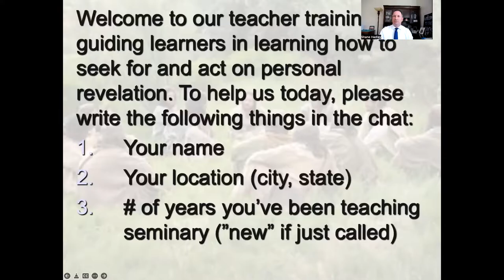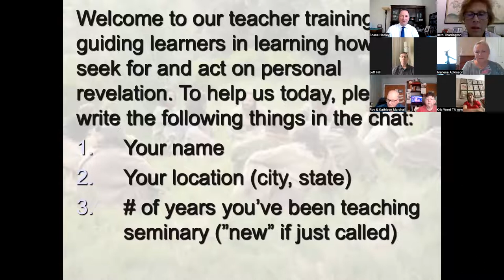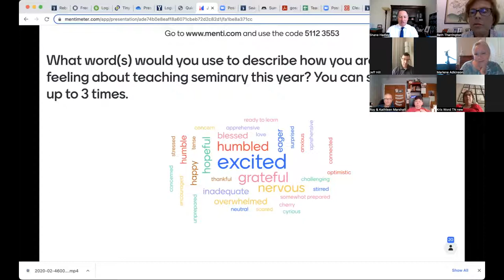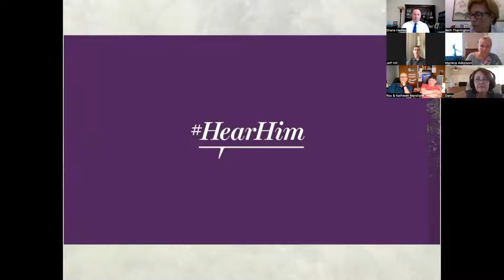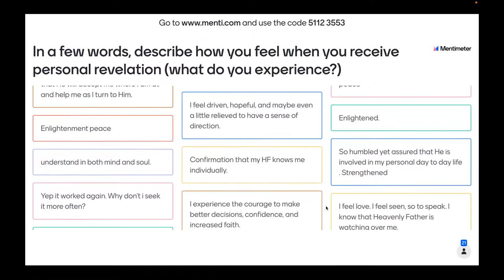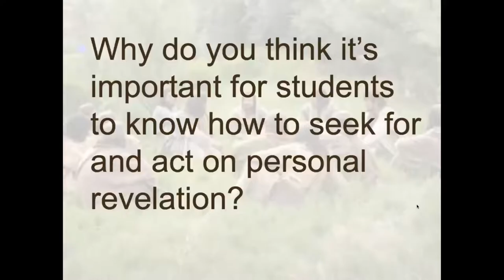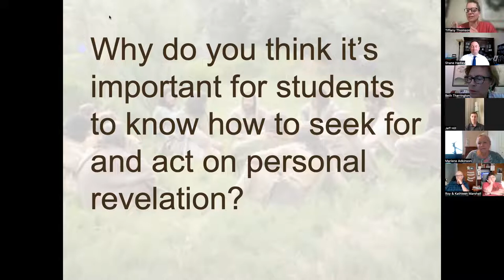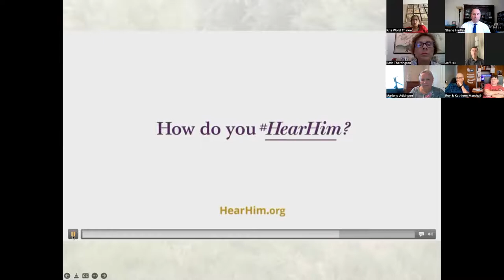12 July 2022 Teacher Inservice: Guiding learners how to seek for and act on personal revelation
See below for recording description and for teacher's responses to questions during the discussion.

This recording is divided into 2 parts:
Part 1 is the bulk of the recording (approximately 60 minutes) and focuses on the importance of personal revelation and the differences in how individuals feel the influence of the Holy Ghost in their lives.  Also how to assist learners in seeking and acting upon impressions and how to know the Spirit is a constant part of their lives.  Practical suggestions are shared along with scriptural examples.
Part 2, the last 15 minutes, is a q&a devoted to dealing with use of mobile devices disparities with students and general concerns.

Videos
* Elder Bednar's training:

Also included below are the teachers responses to a couple of questions:
Question #1. What did you hear from President Nelson's short video?

* Kim: I need to listen more
* Dawn Blue : love
* Lisa Weber : I need to do better at hearing Christ
* Lindsay Watkins : Only through Christ can we return home to our Father in Heaven.
* Julie Morra : The Savior is often the mouthpiece for HF
* Joy Coles : The Lord loves us and wants to communicate with us.
* Marcia Rollings : I heard quiet in my surroundings
* Darcy : Stay on the covenant path … not just any path … the covenant path that leads back to Heavenly Father.
* Vicki Garner : I heard that we need to practice listening to the Spirit so we will know how we personally hear Him
* Joanna : I can only come to the Father through my Savior.
* Dane Woodruff : I heard the Spirit say to me that "Can you feel so now?"
* Roy & Kathleen Marshall : It's not complicated and we just have to do it and hear Him better.
* Jeff Hill : I need to be listening more intently to what He is saying to me.
* Kris Word : Jesus is the way back to Heavenly Father and will teach us how to do that
* Marlene Adkinson : hearing the Spirit is learned, a skill that can be improved and is vital to our salvation
* Lacey : I need to set aside time each day to have quiet so I can focus on how I hear him
* Jennie McLaws : We have the privilege to hear Him
* Ryan Webb : When I have the chance to lead a class it is my role to facilitate an experience where they can Hear Him. I can be more intentional in that effort

Question #2. In a few words, describe how you feel when you receive personal revelation
(what do you experience?)

* Enlightenment, peace (3 people shared this)
* Love
* Confident in the promises of The Lord that He will accept me where I am at and help me as I turn to Him.
* understanding in both mind and soul.
* "Yep it worked again. Why don’t i seek it more often?"
* humbled, grateful, and sometimes a bit surprised either at the insight or that the Lord was listening.
* I feel that my Father knows me and loves me (2 people shared this).
* The most common types of revelation I receive are first, a clarification or deeper understanding of truth that changes my heart and mind that helps me feel lighter. Second type is the prompting to act and it comes with the desires for ability to act.
* energized, loved, peaceful, and full of light
* joyful and uplifted. My mind feels enlightened and I see things with clarity.
* driven, hopeful, and maybe even a little relieved to have a sense of direction.
* I experience the courage to make better decisions, confidence, and increased faith.
* peace, clarity, and confidence
* Peaceful with a renewed strength to carry-on (2 people shared this)
* Relieved.
* Surprised, Confident
* Alive and Clean
* deep comfort and confidence, peace
* So humbled yet assured that He is involved in my personal day to day life . Strengthened
* love. I feel seen, so to speak. I know that Heavenly Father is watching over me.
* enlightened, happy and excited
* Sometimes it's a light bulb 'aha' moment. Grateful. Other times instruction. Get to work feeling.
* Motivated, comfort.

Question #3. What scriptural examples come to mind about seeking for and acting on personal revelation?
Nephi wanting to know if what his father taught was true
Nephi getting the Plates from Laban
Elisha asking that the eyes of his servant would be opened so he could see through spiritual eyes.
I'm thinking of Peter. The Lord asks him if he loves him. They go through the exercise three times and Peter gets a little more insight with each asking of the question until he allows himself a full and broad understanding.

Question #4. Why do you think it's important for students to know how to seek for and act on personal revelation?  (View responses in recording).